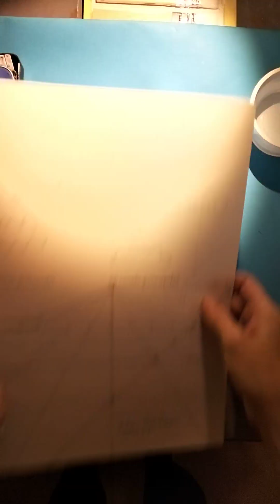Prospettiva centrale di una scacchiera: colorazione all'acquerello - Prof@Lu